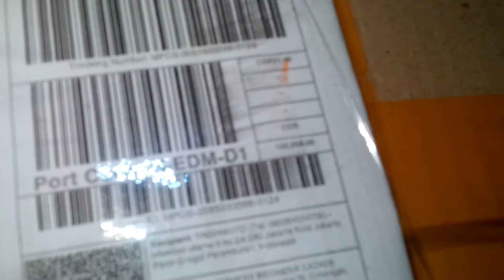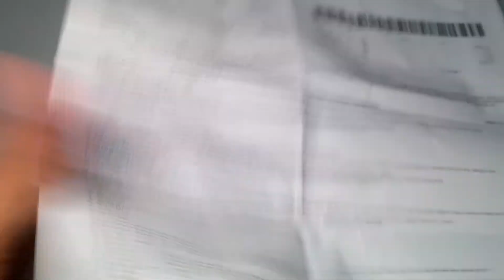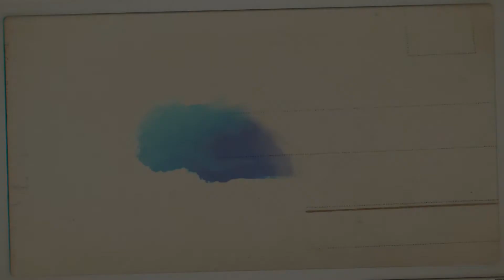UNBOXING AND REVIEW LAMPU PHILIPS 13W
Unboxing and review lampu philips 13 wat,
lampu ini dibeli dengan harga yang cukup terjangkau,
dan satu paket lampu berisi 4 buah,.

TERIMA KASIH,.